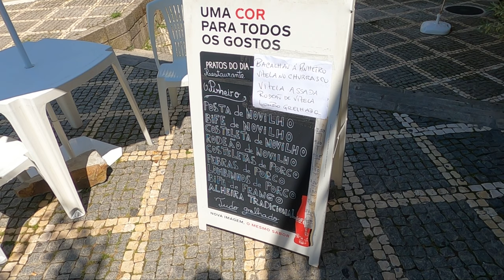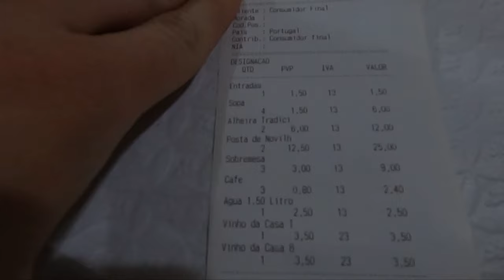MIRANDELA PORTUGAL - ALHEIRA DE MIRADELA EM TRÁS-OS-MONTES - ROAD TRIP NORTE DE PORTUGAL EP3 #22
Neste vídeo, conhecemos a cidade de Mirandela, Portugal. Esta belíssima cidade está no distrito de Bragança, em Trás os Montes, no Norte de Portugal. Aqui comemos a famosíssima Alheira de Mirandela, uma das Maravilhas de Portugal na categoria gastronomia (entrada). A alheira geralmente é frita e tem um sabor espetacular.

🎒 Reserve os seus passeios turísticos em Portugal na nossa agência de viagens: PortuasTrips

Continuamos aqui a nossa viagem desde Amarante e Peso da Régua. Antes de estarmos em Mirandela, passamos nessa duas cidades.

Nós, brasileiros em Portugal amamos morar aqui. Dessa forma, tentamos explorar cada lugar aqui da terrinha querida. Se você pensa em viajar para Portugal ou até morar em Portugal, talvez você nunca tenha ouvido falar da cidade de Mirandela, mas da alheira provavelmente não! Mas o que é alheira? Alheira é um enchido de aves feita com farinha. Não é só conhecida no Norte de Portugal como no país inteiro!!!

AGRADEÇO DEMAIS AQUI A PARTICIPAÇÃO DOS MEUS AMIGOS WAGNER, SARAH, DANIELLE E FERNANDA! Todos eles brasileiros em Portugal.

No Portuasviagens você aprende TUDO SOBRE PORTUGAL e também sobre as minhas viagens.

Me siga no Instagram para ver o portuas mais de pertinho

Entra no canal do telegram do portuas para ser avisado das novidades